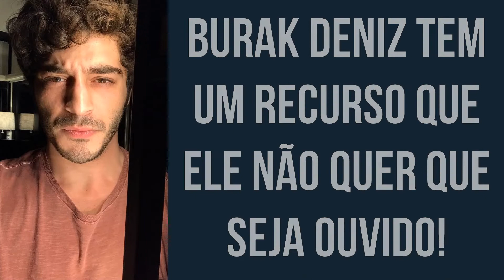Burak Deniz tem um recurso que ele não quer que seja ouvido!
Burak Deniz, que foi parceiro de Alina Boz na série Maraşlı de ATV na temporada passada e teve uma temporada de sucesso, está atualmente participando das filmagens da série Şahmaran.